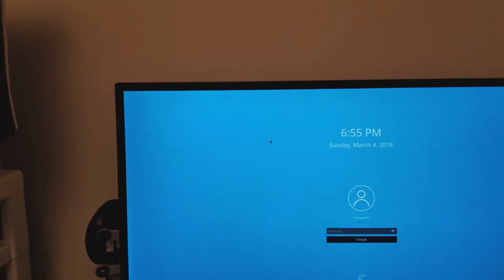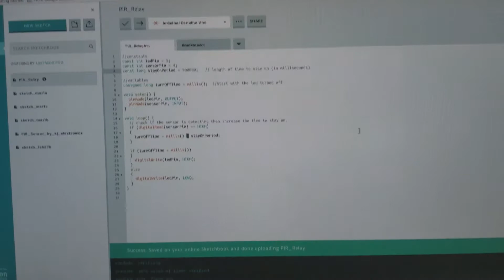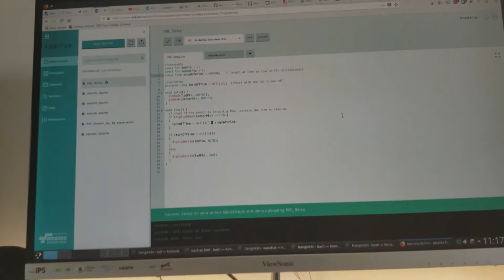Making A Remote Sensing LED Strip With An Arduino, PIR and a Relay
This is my remote sensing LED strip with a relay and Arduino. I saw s similar video a few years ago and wanted to do this myself. I tried to find that video so I could post a link here, but I never found it.

Edited: I found that running the 12v though the Arduino did not work for my setup.  I would seem that in the process of converting 12v to 5v the Arduino's voltage regulator was over heating significantly. This made the project unsafe to leave unattended.

To Fix this issue I've used the 12v power supply to just power the LEDs via the Seeed/Grove relay and shield. To power the Arduino I've plugged it into the computer’s USB.

I think the issue is that the LEDs and the Arduino are plugged into the same power supply.  When the LEDs are off the power supply is only providing 5v which is good.  However when the LEDs are on the power supply must switch to 12v to power the necessary power to the LEDs.  Hence the Arduino's voltage regulator over heating.

In future I plan to try a different method to get the same result. It involves a mosfet and some resistors.  More about that in a later video.

This is a list of items I used in this project:

Mode Electronics - Warm White Water Resistant LED strip 1m 12vDC@400mA
Circuit-Test Switching Power Supply 12vDC 3A
OSEPP PIR Sensor 9v-12v
Seeed Studio/Grove Relay
Seeed Studio/Grove Relay Shield
Seeed Studio Screw Shield
On/Off Switch 2.1mm x 5.5mm male/female
A/B USB cable